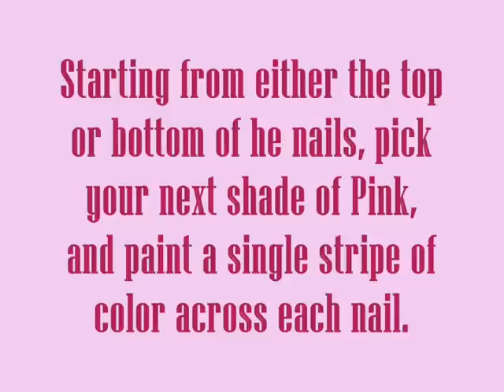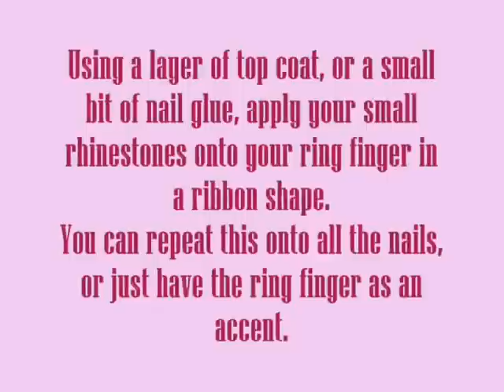Breast Cancer Awareness Nail Art - Think Pink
Support the fight of Breast Cancer by wearing these pretty in pink nails for Breast Cancer Awareness month! Really simple design that can work on both long and short nails I hope you give it a try! xxx ~Dolly

* Be sure to check out my FAQ section on my channel page for commonly asked questions and answers you might have before posting them on the video, thanks! *